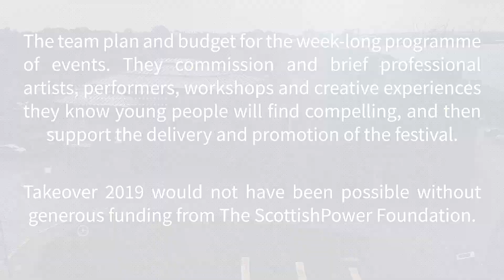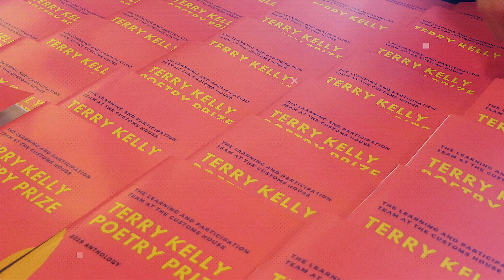Takeover 2019 at The Customs House - Highlights | Wycombe 89 Media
Music! Drama! Dance! Film! Drag! Art! Poetry! The Takeover Festival at The Customs House is a landmark event every year for young people who love the creative arts right in the heart of South Shields.

It's our pleasure to share some of the fun from this years events & talk to some of the artists who took part & the young people who made it all happen!